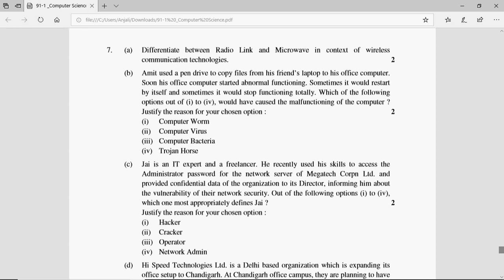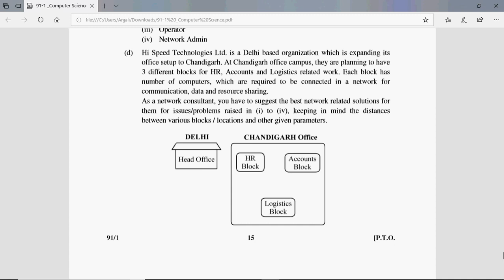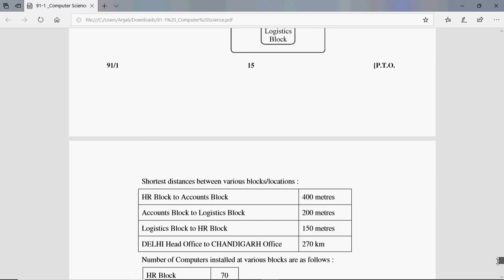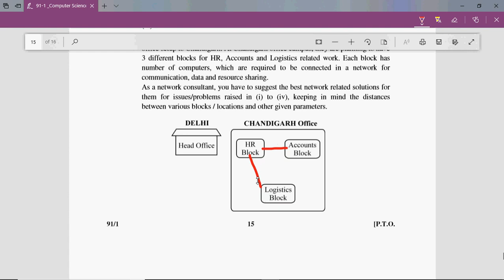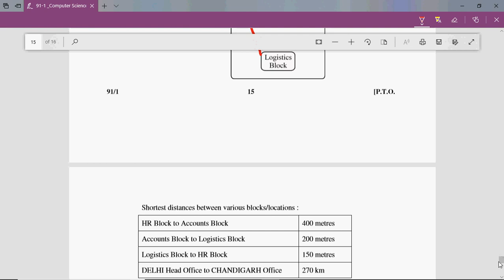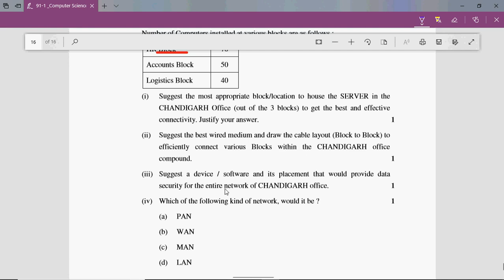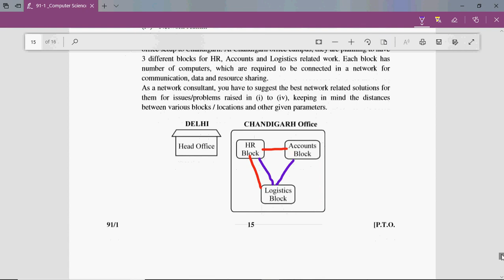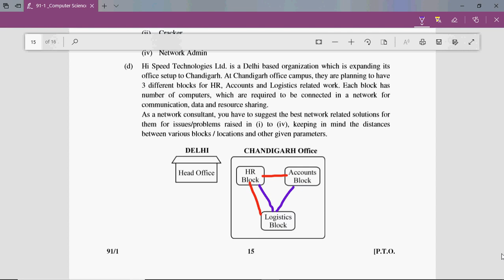How to solve Computer Networks case study questions for class 12 Computer Science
This video is for class 12 computer science, and explains how to solve question related to computer science.